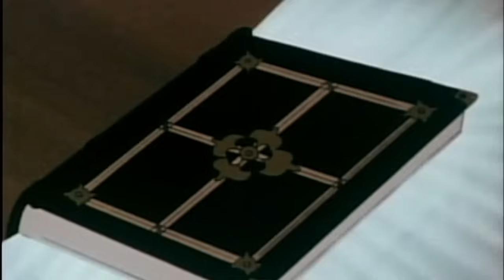Superlibro| Superlibro Clásico | Temporada I Episodio 19 | David y Goliat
Segmento Oficial │Superlibro Clásico
Un gigante de 3 metros contra un pequeño joven ¿quién ganará? No te pierdas esta historia